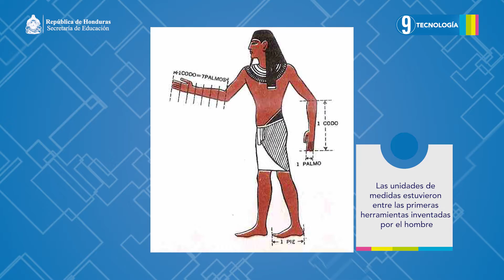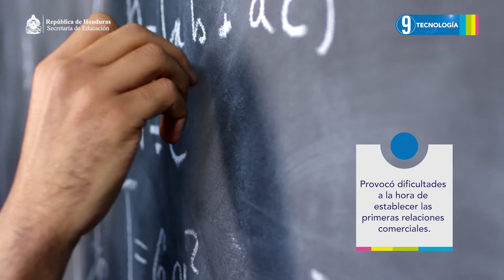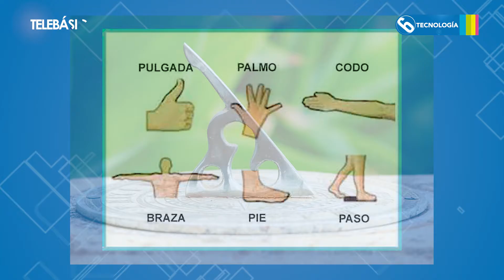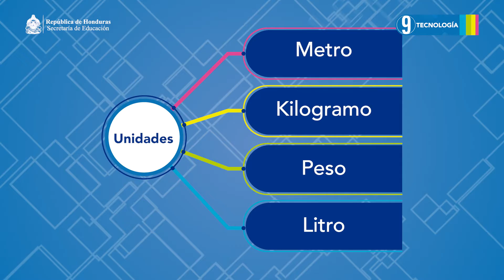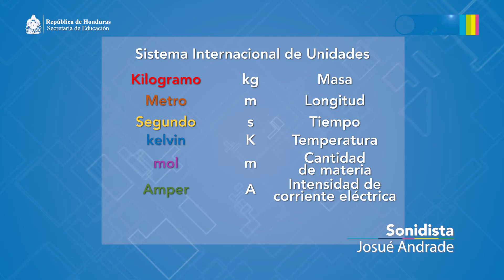Midiendo con precisión #24, 9.º Tecnología Lección Educativa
Campo del conocimiento: 9.º Tecnología
Bloque IV: Dsipositivos para el trabajo y procesos tecnológicos
Número de Secuencia: 5
Nombre de la Secuencia: Duración, peso, distancia y dimensiones
Número de programa: 24
Nombre del programa: Midiendo con precisión

Recuerda ¡La educación cambia una nación!
STVE Telebasica "Transformando la nación con mejor educación" Secretaría de Educación Honduras